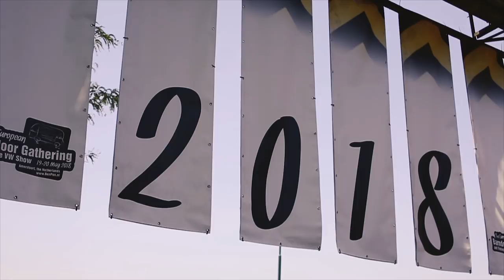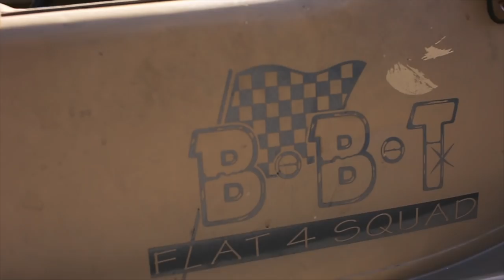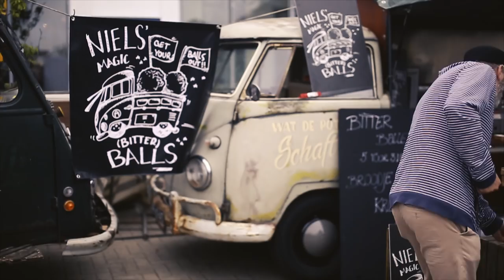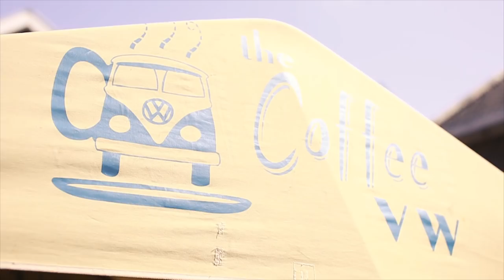2nd European Barndoor Gathering and Vintage VW Show 2018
The official aftermovie of the '2nd European Barndoor Gathering & Vintage VW Show' aka the 'Ben Pon Show', that took place on the weekend of 19-20 May 2018
We will show you and bring you back to this wonderful weekend where we welcomed many visitors and participants for a long weekend with camping, stunning vintage VWs and friends. Set a world-record of 102 Barndoor buses in one location... and a lot more aircooled VW fun!
We hope to welcome you all back again in 2022!